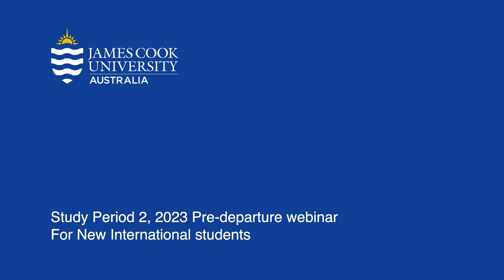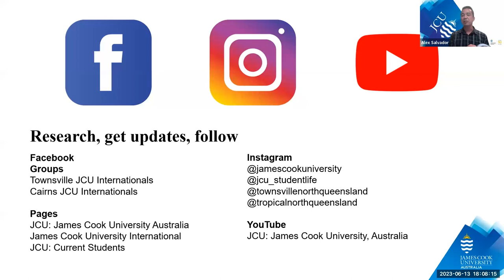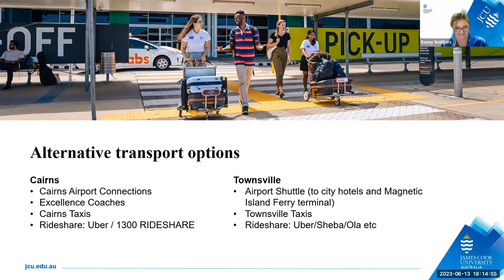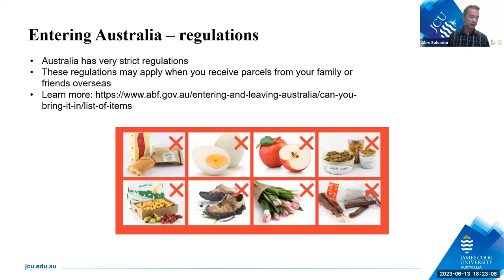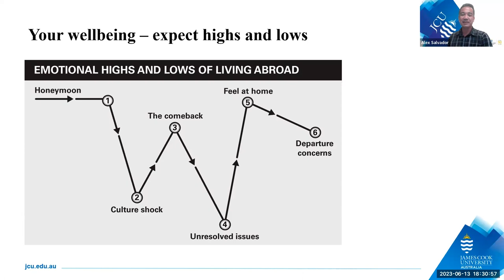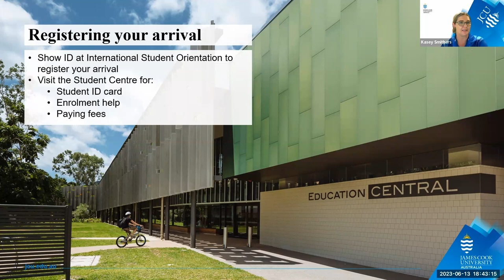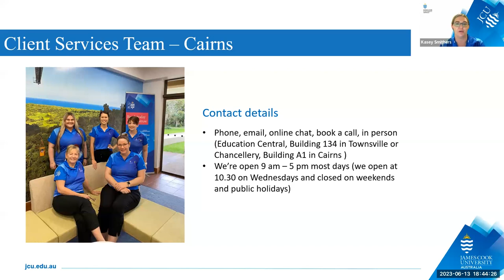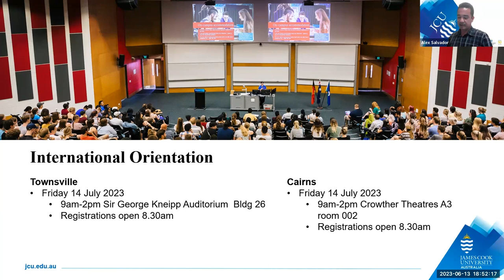Study Period 2, 2023 Pre departure webinar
Study Period 2, 2023 Pre-departure webinar for new international students.